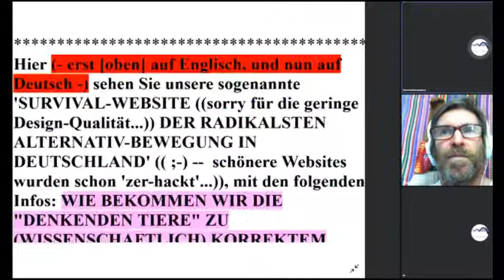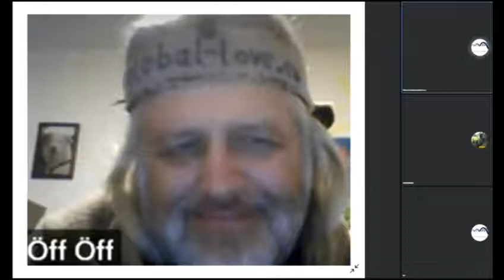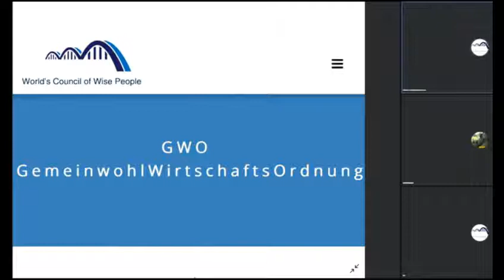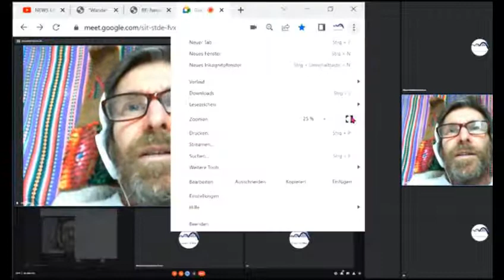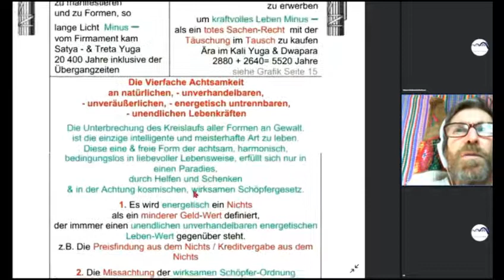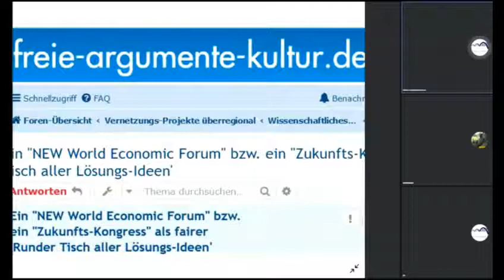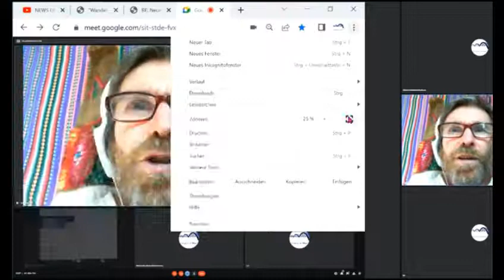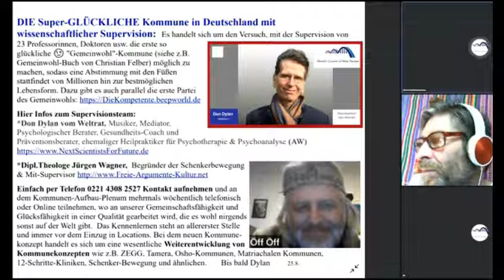Gemeinwohl-Ökonomie Christian Felber Weltrettung nur: GWÖ -GWO-Diskussion + ARD ZDF Öffn.Wahlbündnis